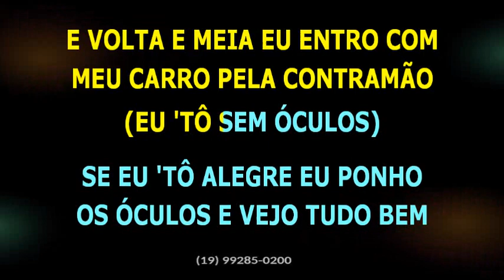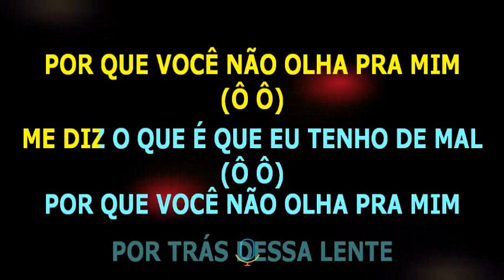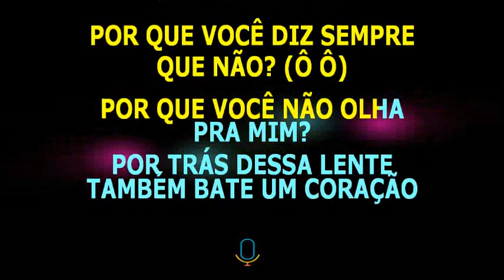Paralamas do Sucesso • Óculos